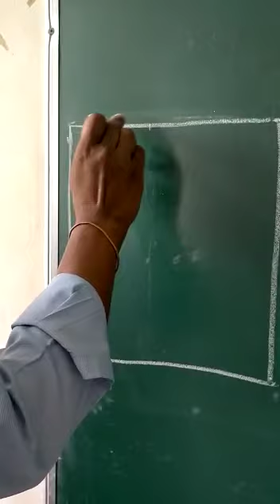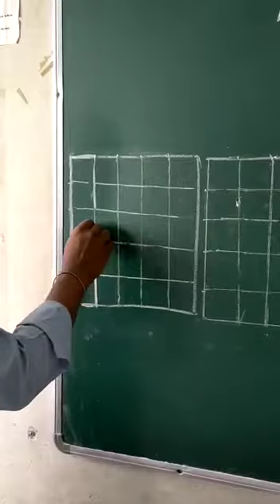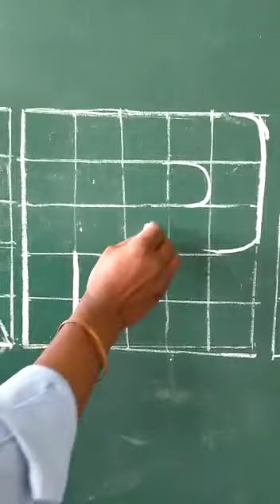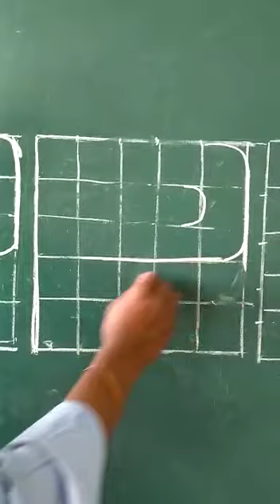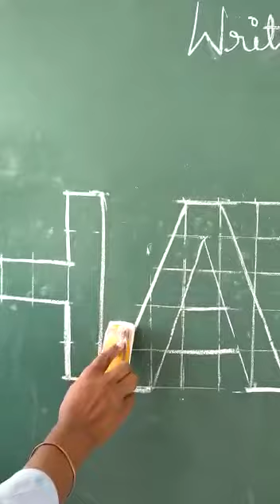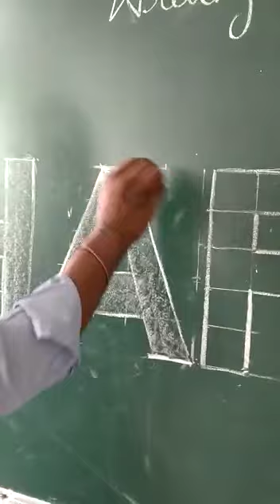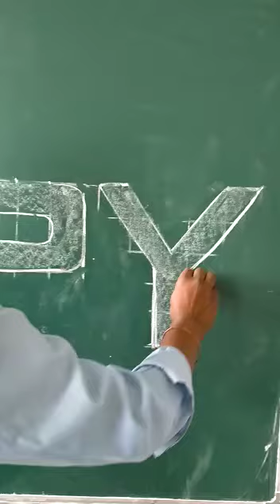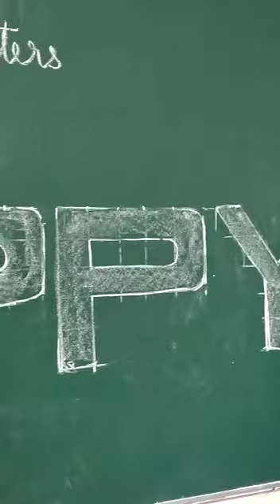SRDF CBSE School, Havalga